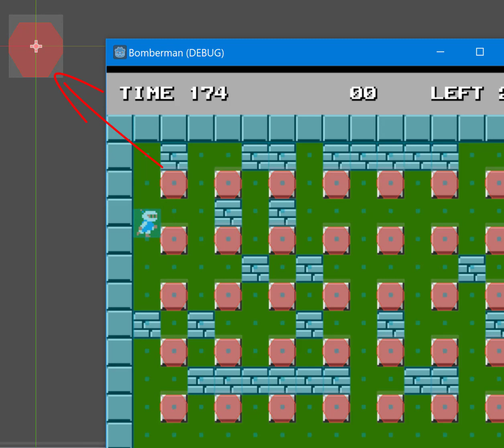Creando un Bomberman NES en Godot Engine (Avance)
Enlaces acerca de mí!
Soy Irwin Rodríguez y me dedico a la programación desde el 2006, me gustan los videojuegos 2D pixelart así que en este canal me dedico a enseñarte a crear juegos de este tipo a través de tutoriales como los hace Adderly Cespedes, Alva Majo, Guinxu, etc. Si te gustan los juegos 2D pixelart estilo retro entonces suscríbete para que no te pierdas ninguno de mis videos.

¿Te gusta lo que hago, que tal un pequeño donativo?